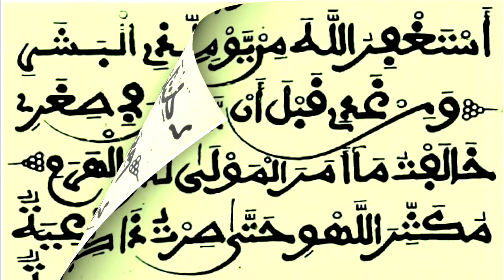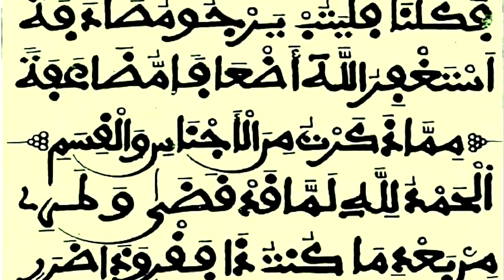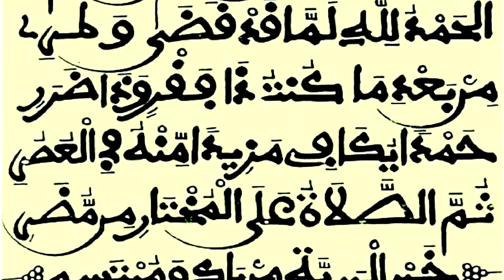KHASSIDA - TAXMISS SERIGNE IBRA GUEYE RAMADAN 2020